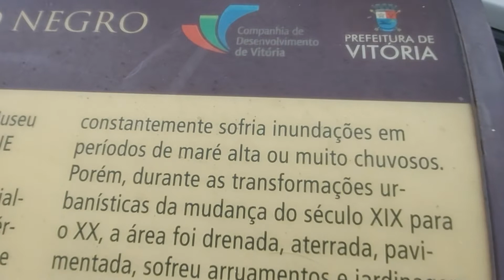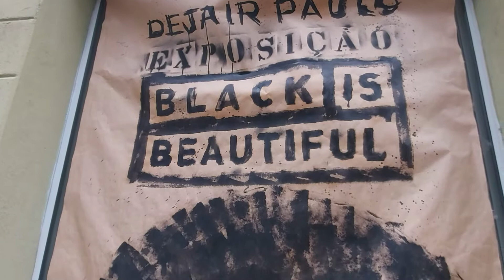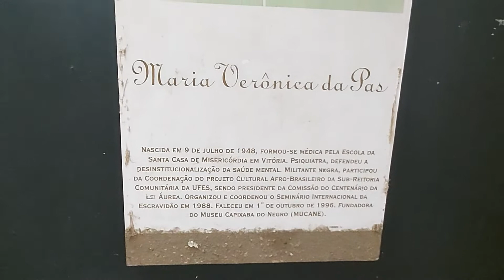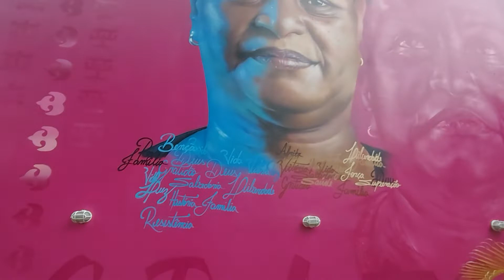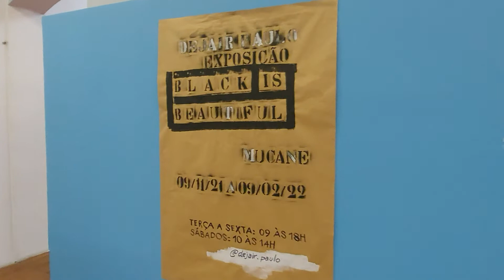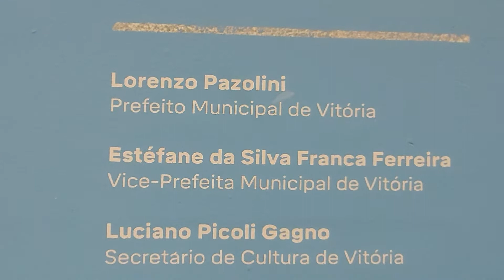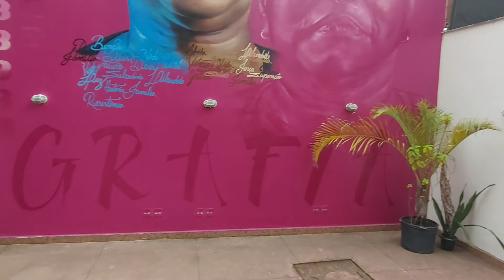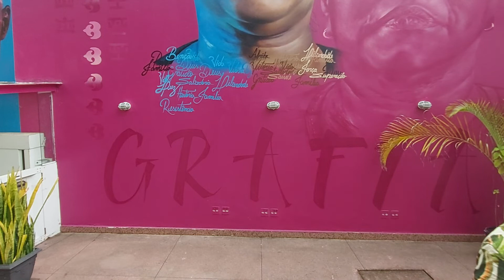MUSEU DO NEGRO CENTRO DE VITÓRIA COM UMA EXPOSIÇÃO EM PAPELÃO.